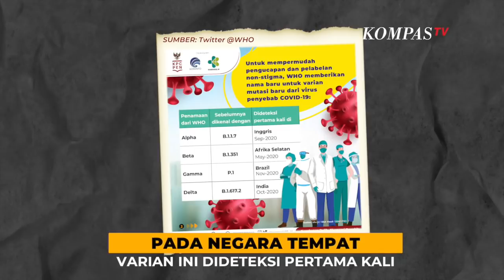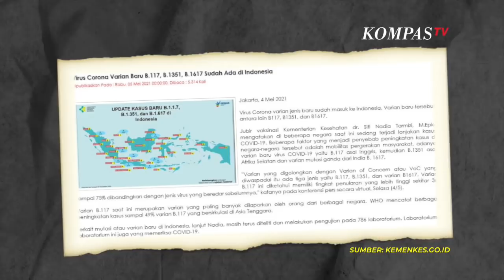Catat Label dari WHO Untuk 4 Varian Covid-19 di Dunia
JAKARTA, KOMPAS.TV  Maraknya kasus Covid-19 di dunia, ternyata ditemukan varian Covid-19.

Penyebarannya juga telah sampai ke Indonesia di beberapa provinsi, yaitu B.117 asal Inggris, kemudian B.1351 asal Afrika Selatan dan varian mutasi ganda dari India B. 1617.

Namun untuk menghindari stigma pada negara tempat varian ini dideteksi pertama kali.

Maka, WHO mengganti label penyebutan varian mutasi baru virus penyebab Covid-19.

Dilansir dari covid19.go.id tercantum nama label untuk aneka varian Covid-19 tersebut.

Label Alpha untuk menjelaskan varian B.1.1.7 yang dideteksi pertama kali di Inggris sejak September 2020.

Label Beta untuk menjelaskan varian B.1.351 yang didokumentasikan paling awal di Afrika Selatan, yakni sejak Mei 2020.

Lalu, ada label Gamma untuk varian P.1 yang terdeteksi paling awal di Brazil pada November 2020.

Kemudian label Delta untuk mengganti penyebutan varian B.1.617.2 yang terdokumentasikan di India sejak Oktober 2020.